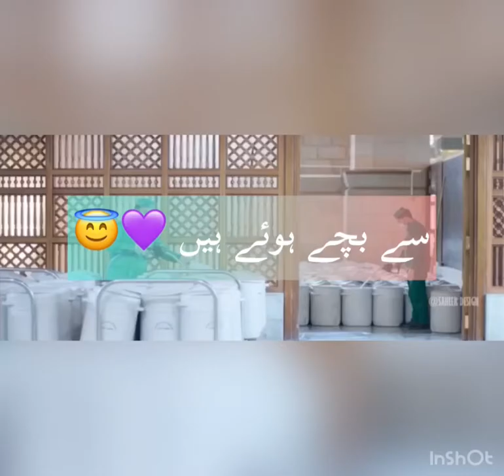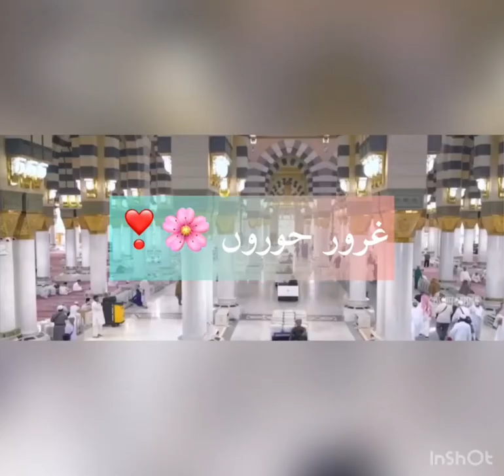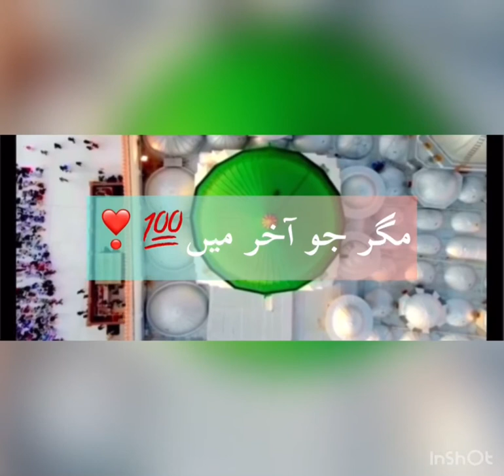Naat | Nabi k lab p jo zikr | Maria Tariq | 2022